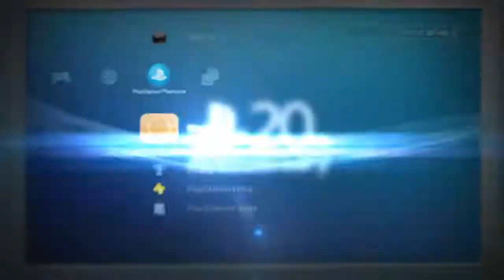Tekken 7 Rank Match: Nina vs King